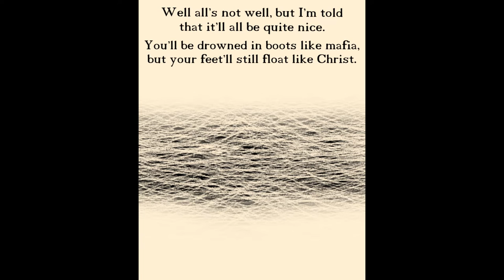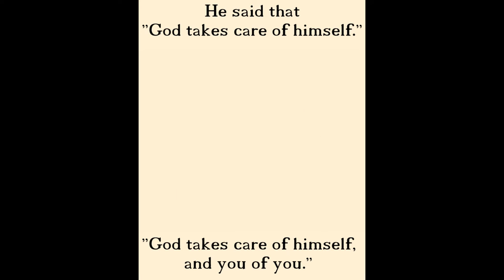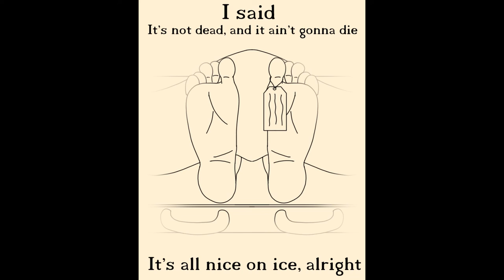Modest Mouse - Styrofoam Boots (Lyrics)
Made a lyric video for one of my favorite bands, to practice drawing.

Song of course belongs to Modest Mouse.